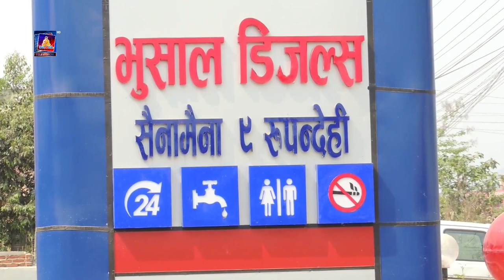जिल्ला अनुगमन समितिले रुपन्देहीका पेट्रोल पम्पहरुमा अनुगमन ।